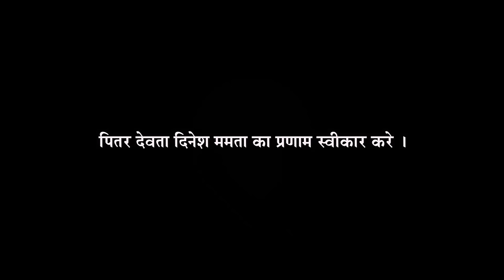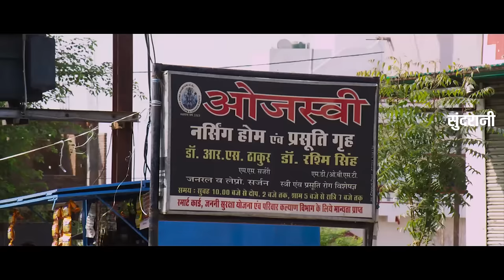Mayaru Ganga - मयारू गंगा || New Superhit Chhattisgarhi Film || Full Movie - 2019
Mayaru Ganga - मयारू गंगा || New Superhit Chhattisgarhi Film || Full Movie - 2018 || LakhiSundrani - 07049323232

Movie : Mayaru Ganga - मयारू गंगा
Starcast : Prakash Awasthi, Mann Kuraishi, Lovely Ahmed,
                  Elsa Ghosh, Upasna Vaishnav, urvashi Sahu,
Music Director : Sunil Soni
Lyrics : Prahalad Yadav, Kamal Nishad, Gajendra
Dialogues & Writer : Dinesh Agrawal
Camera : Toran Rajput
Editor : Chandrashekhar Mishra
Singer : Sunil Soni, Alka Chandrakar, Mohamad Aziz
Action : Judo Ramo
Director : S.K. Murlidharan
Producer : Dinesh Mamta Agrawal
Presents By : Maa Chandrahasini Films
Language : Chhattisgarhi
Genre : Regional

* ANTI-PIRACY WARNING *
This content is Copyright to Sundrani Video World. Legal action will be taken against those who violate the copyright of the following material presented!